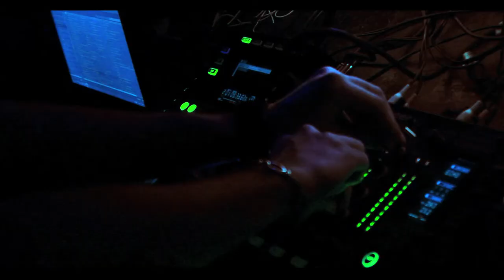Djimi Finger- I MISSYOU by THEMOUV'MENT ENTERTAINMENT Director Fly KATHLEEN